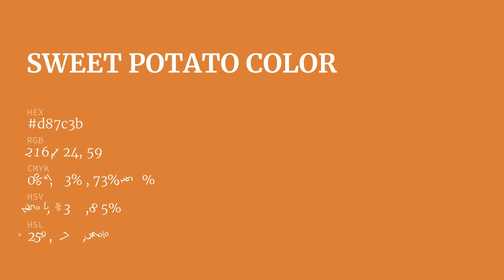Sweet Potato color d87c3b hex color - Orange color - Cool color d87c3b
What color is Sweet Potato ? d87c3b hex color - Orange color - Cool color d87c3b

Hex d87c3b Color Code is also known as Sweet Potato color.

Hex d87c3b Color code in RGB color code model is created after adding 84.71% red color, 48.63% green color and 23.14% blue color.
Hex d87c3b Color code in CMYK color (process color) code model is generated after subtraction of 0% cyan, 42% magenta, 72% yellow and 15% black.